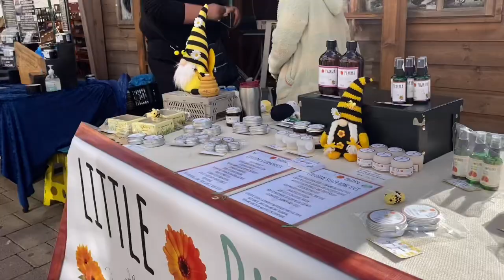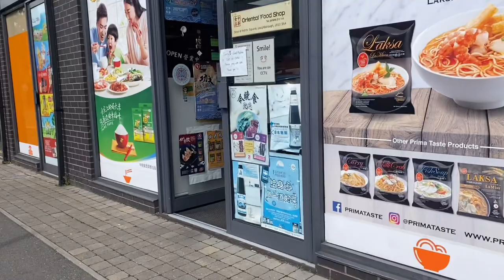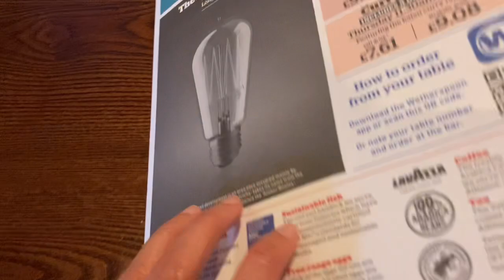TEMENIN SUAMI CEK MOBIL TAHUNAN DAN KE PASAR TRADISIONAL